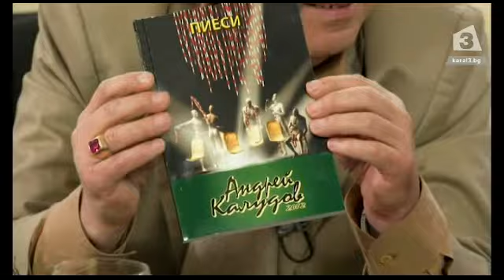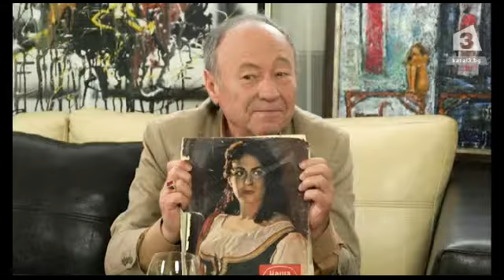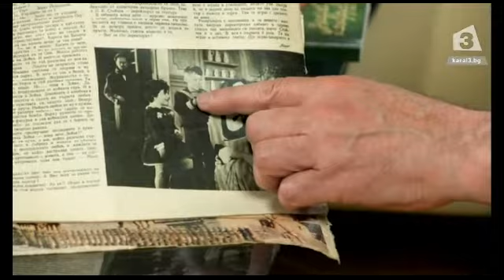На гости на Ники Сотиров (1 част): разговор с режисьора Андрей Калудов